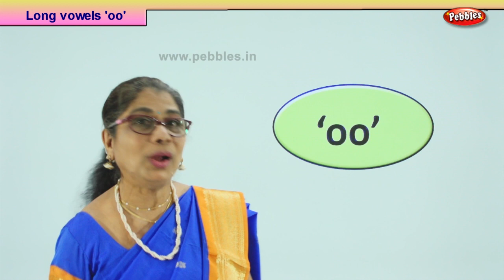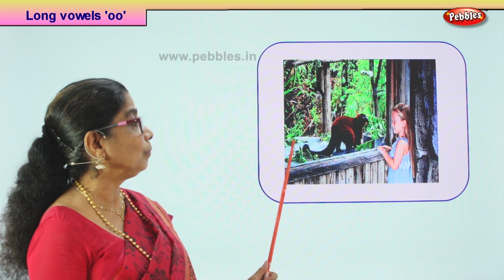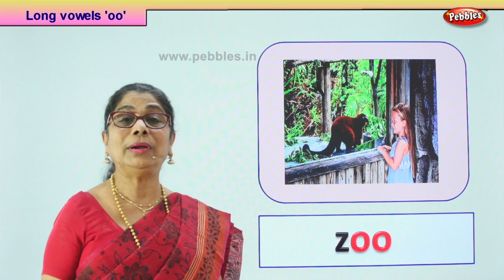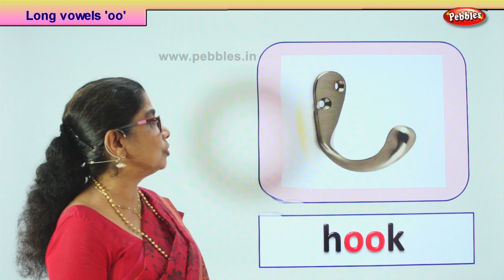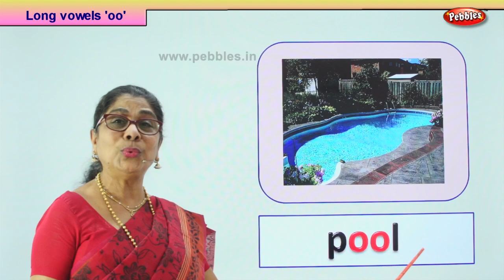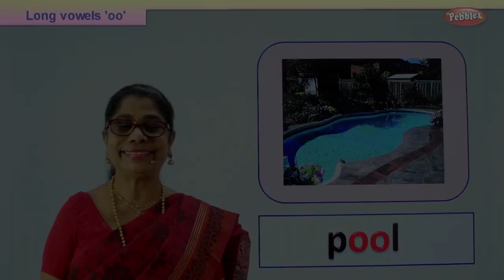Long vowels with rhyming words | long vowels 'oo'/Phonics| Basic English educational Part-59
Long vowels with rhyming words | long vowels 'oo' | Easy Phonetics | Phonics Learning Video